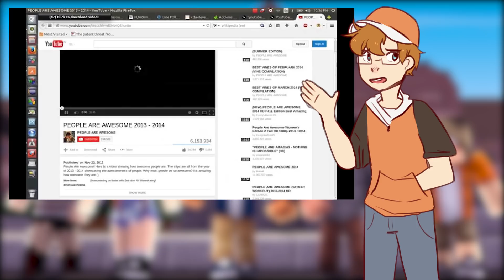Minecraft Roleplay Review - Glenwood Prep Season 1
This took 20 or so hours to make, and you watching makes it all worth it.